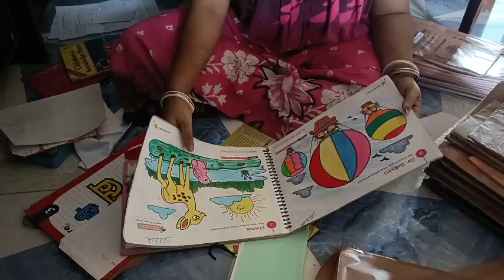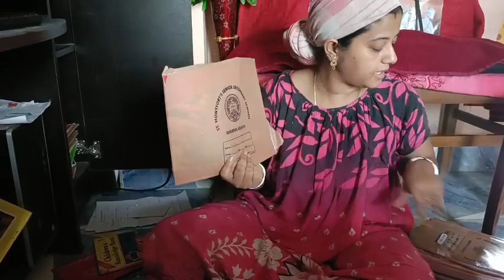শরীর একটু ভালো হতেই এই ভাবে কাজ শুরু করলাম 🏡 জোজো কতটা দুষ্টু হয়েছে এখন 🐶 Crazy bong vlogs ♥️